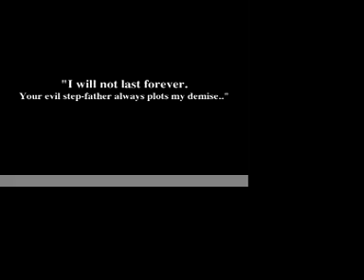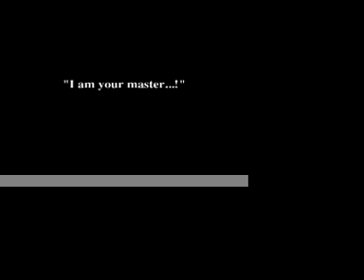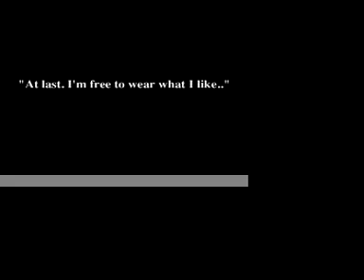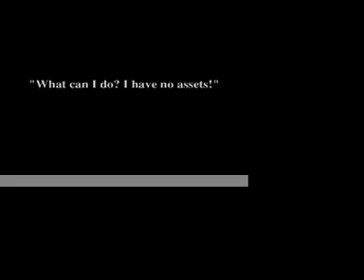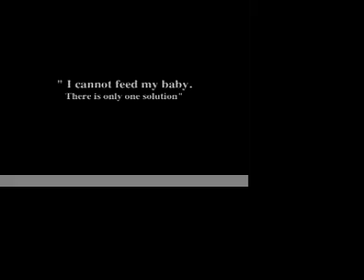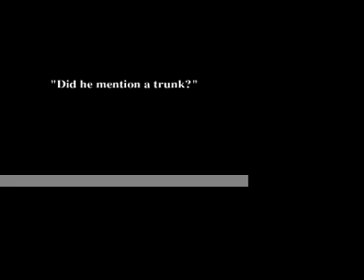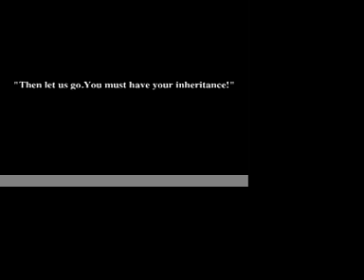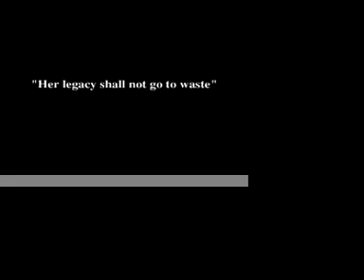The dastardly beginnings of Rags to Bitches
A Victorian melodrama...